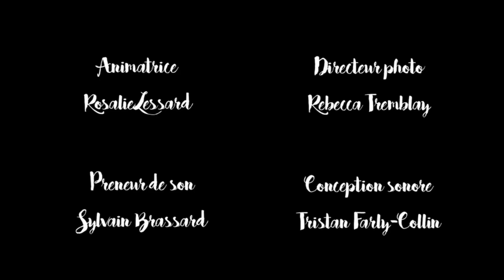ON FAIT DU BACON VÉGAN! - Linguini carbonara // Avec ma soeur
Recette:

BACON VÉGAN
- Feuille de riz
- 2 c. à thé de sauce soya
- 2 c. à soupe de sauce BBQ
- 1 c. à soupe de fumée liquide
- 2-3 c. à thé de paprika
- Poivre noir
- 1/4 de tasse d'eau froide
- 2 c. à soupe de "NOOCH" levure alimentaire
- 3 c. à soupe de noix de coco
- 1 c. à soupe d'huile d'olive + un peu pour la plaque

LINGUINI CARBONARA
- 2 pomme de terre
- 2/3 de tasse de cachous réhydratés
- 1 c. à thé de jus de citron
- 1 c. à soupe d'ail
- 1 c. è thé de poudre d'oignon
- Sel et poivre au goût
- 2 c. à soupe de "NOOCH" levure alimentaire
- Mouiller les ingrédients à hauteur avec de l'eau
- 1 c. à thé de margarine végétale
- 2 oignons verts
- 1/4 de tasse de vin blanc
- 1 tasse de parmesan végan
- Bacon végan
- Linguini